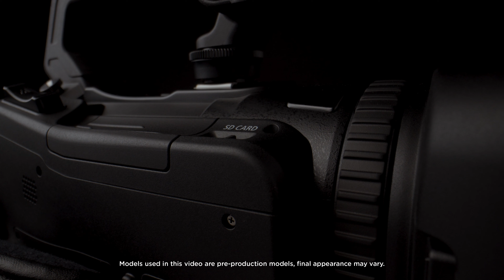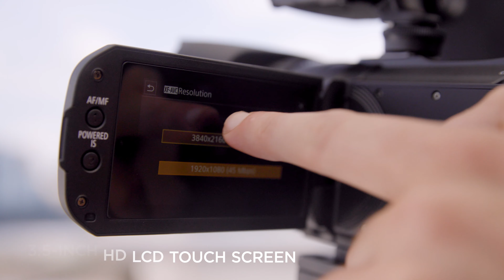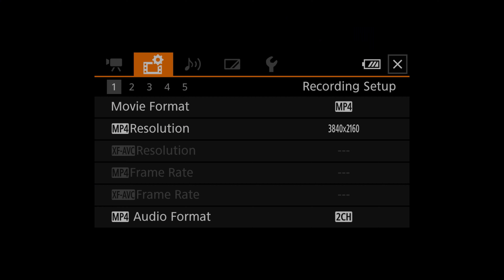Storytelling with the XA75 and XA70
Capture your story in incredible detail in high-quality 4K UHDwith the lightweight and compact XA75 and XA70. Both are packed with professional features such as Dual Pixel CMOS AF, 15x optical zoom, and UVC Livestreaming using one USB-C cable with a computer. The XA75 even comes with 3G-SDI.